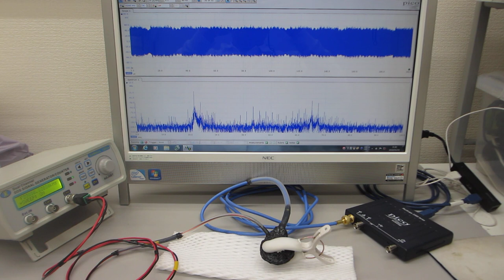超音波の伝搬特性テスト（超音波システム研究所）